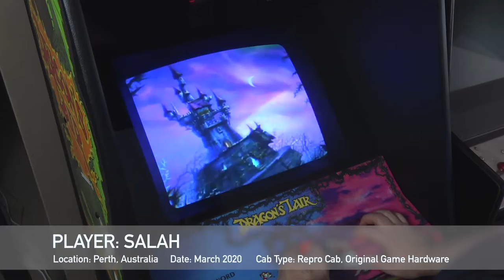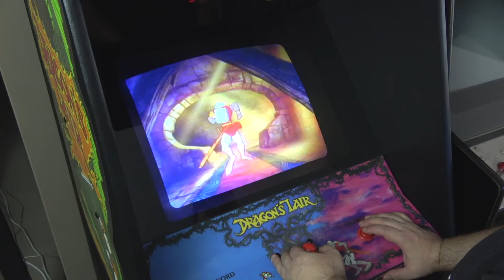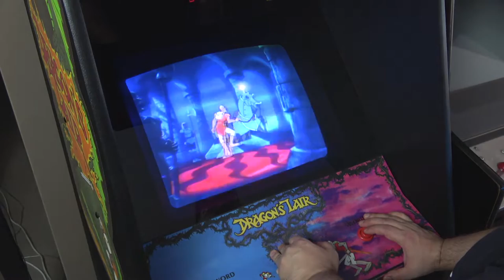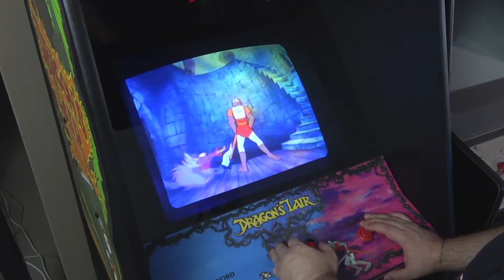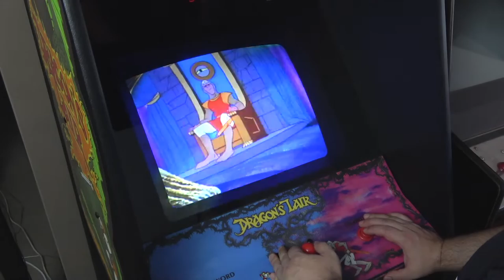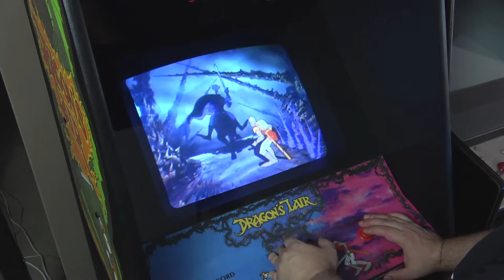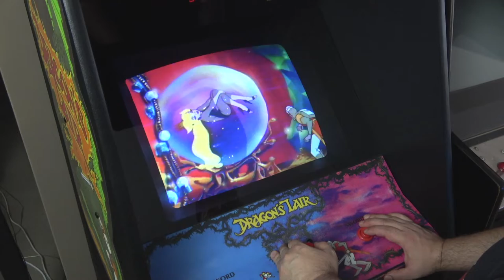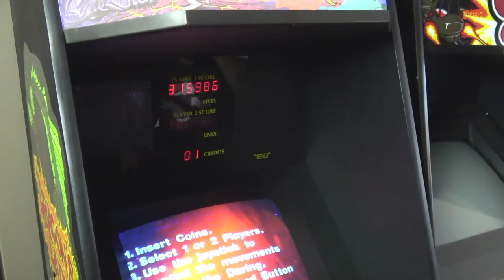Dragon's Lair - One Coin, One Man, Complete Play Through!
This is a complete run through of Dragon's Lair by a very talented player that lives here in Perth, Australia - Salah. Played on a reproduction cabinet (in Cal's home Arcade) with original game hardware. This was one attempt, one man, to the finish. No commentary - Gameplay Only!